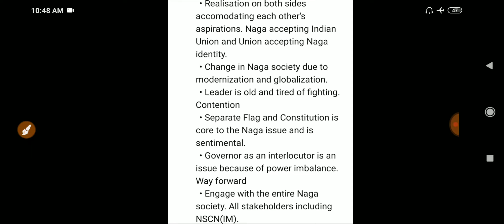Final year exam- naga peace talks-Radio analysis-30aug2020